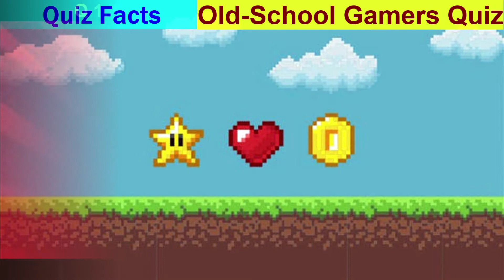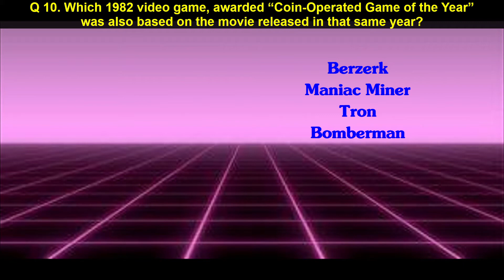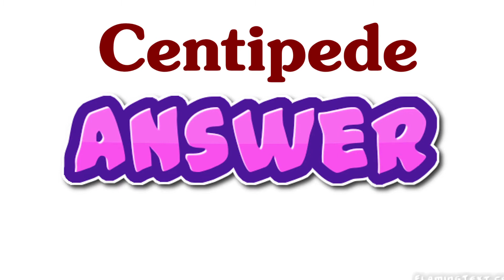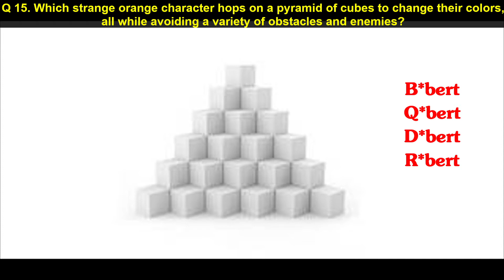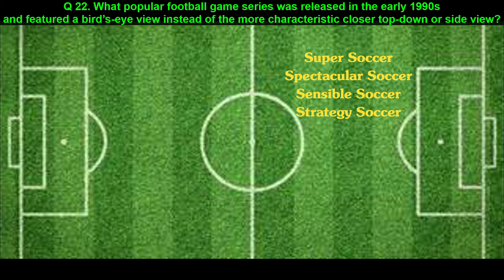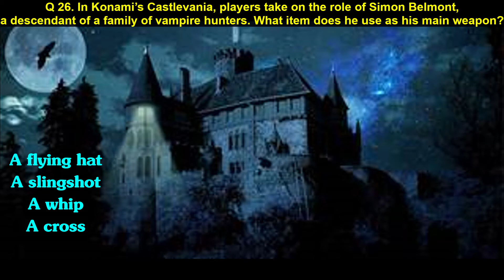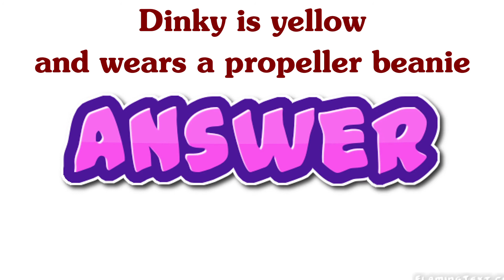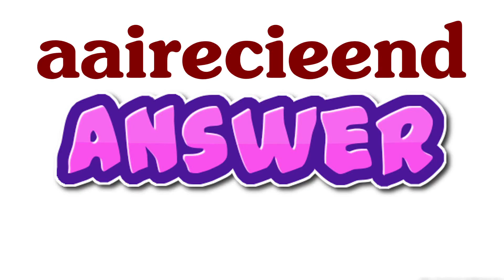Old - School Gamers Quiz Answers | Quiz Facts Old School Gamers Quiz Answers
Old - School Gamers Quiz Answers
Quiz Facts Old School Gamers Quiz Answers
Old School Games Quiz Answers